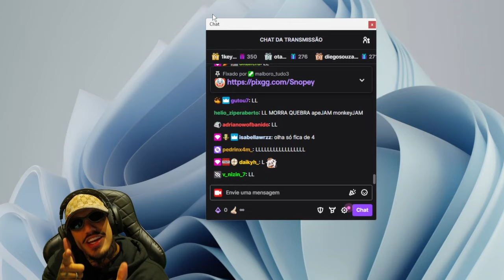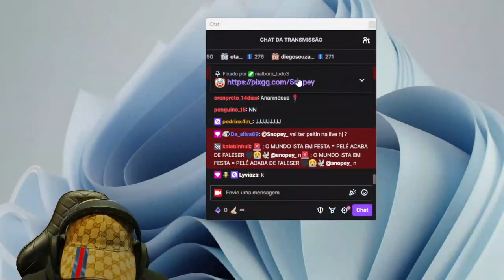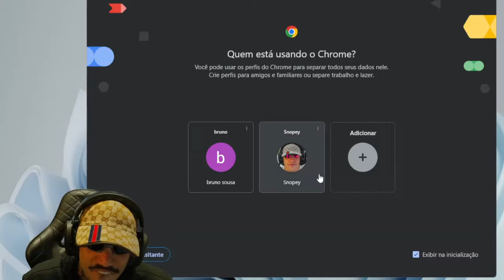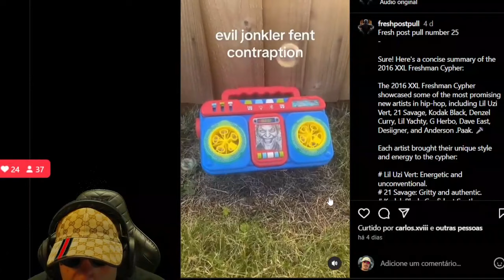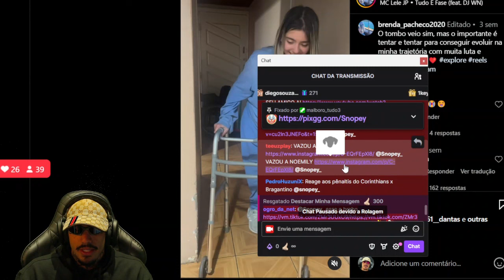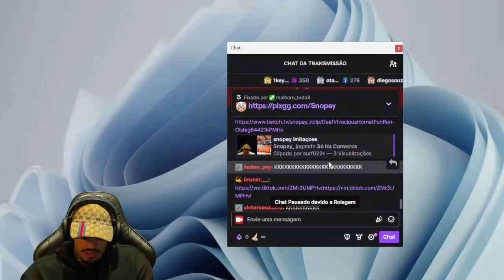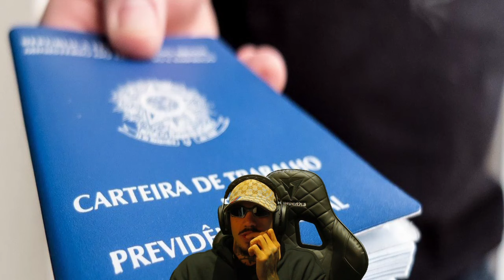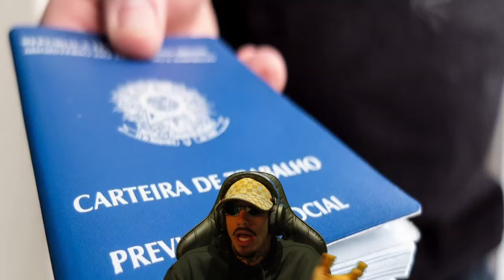27/08/24 - Snopey | (+18) THE BOYS - 1ª TEMPORADA EP 4 - Just Chatting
Título original: (+18) THE BOYS - 1ª TEMPORADA EP 4
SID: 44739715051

0:00:00 Just Chatting